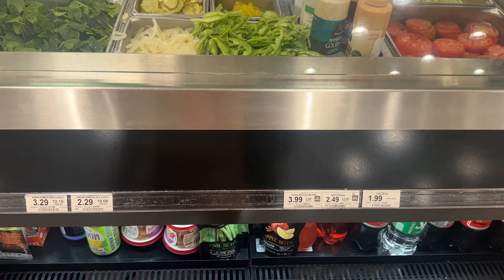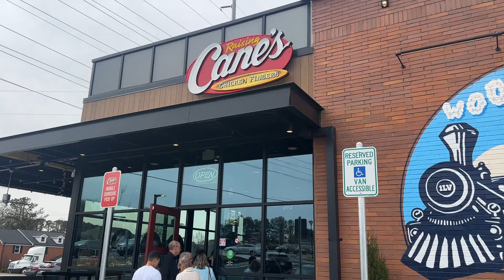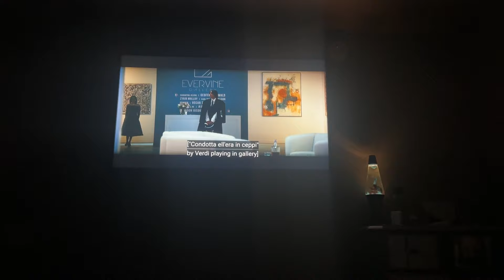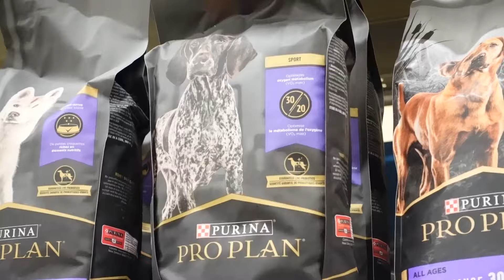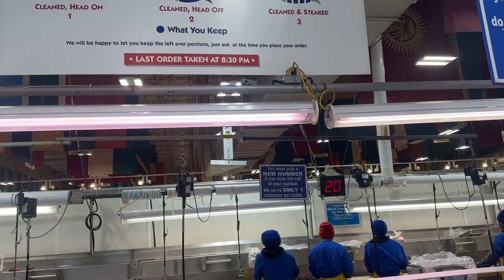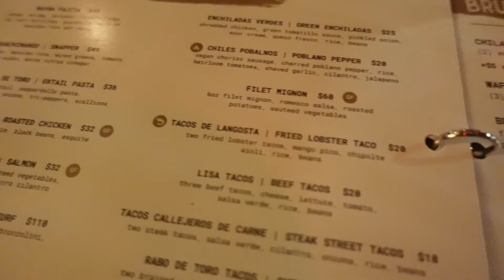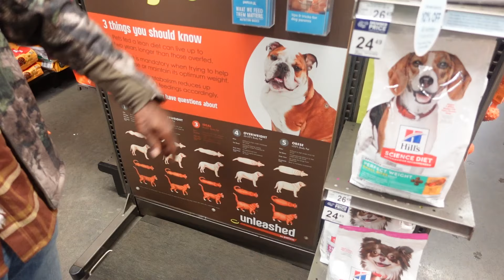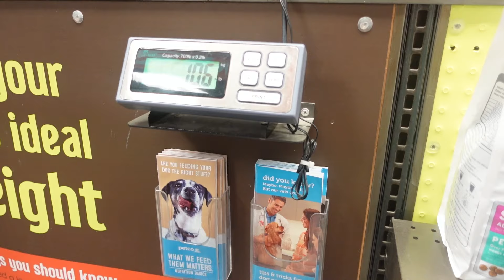VLOG:ATL DAY PARTY, TULUM BAR, AZZ SHAKING GALORE, ATL FOODIE, DATE NIGHTS,& HELLA VIBES WEEKLY.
HEYYYY YALL, WELCOME BACK TO ANOTHER WEEKLY VLOG FILLED WITH VIBES AND FOOD. IF ITS ONE THING IM GOING TO DO ITS EAT ALL THE TIME. THE DAY PARTY WAS LIT AND A TIME WAS HAD. SEE YALL NEXT WEEK ON THE NEXT VLOG. ENJOY AND DON'T FORGET TO LEAVE A COMMENT OR LIKE THE VIDEO. -SMOOCHES-

0:00 INTRO
3:07 ATL DAY PARTY
5:26 DAY PARTY TURNT NIGHT
6:47 SOUTHERN FIRE KITCHEN DINNER DATE
12:50 DATE NIGHT 2 @FONTAINE'S  ATL
15:04 A WHOLE LOT OF FOOD: Publix Deli, Chick-Fil-A, Raising Canes, & Busy Bee
17:35 DOVE 9WK SHOTS GERMAN SHORTHAIRED POINTER
21:09 FARMERS MARKET(MULLET) FISH FRY FRIDAY
21:44 HOW I PREPARE MY FRIED FISH, SHRIMP, GREEN TOMATOES
24:39 NEW T3 ROSE GOLD CURLERS
26:24 TULUM BAR & KITCHEN DATE NIGHT
28:30 PLAY DAY/BATH WITH DOVE